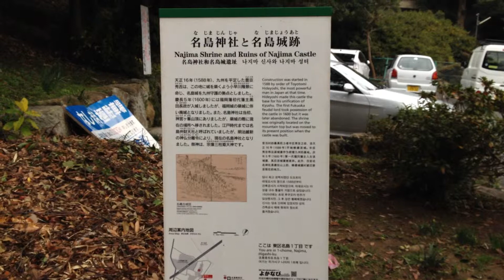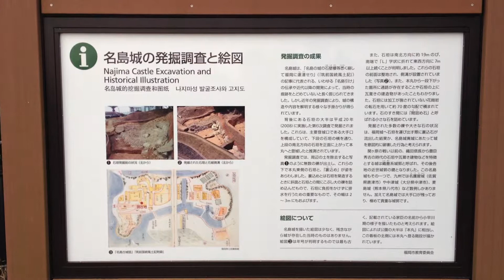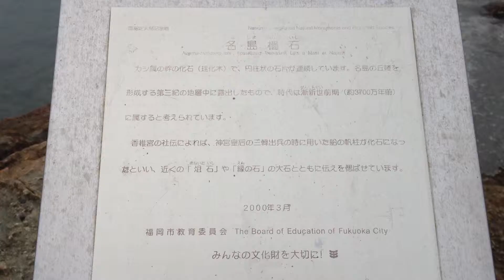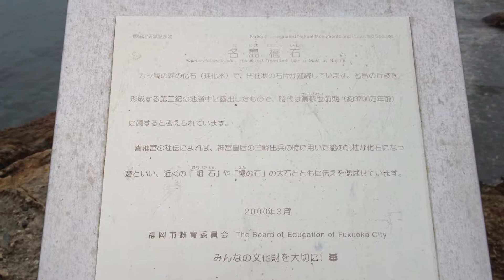名島城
豊臣秀吉の九州平定後に小早川隆景が築城を開始した城郭です。
関ヶ原の戦い後に黒田長政が入国しましたが
1年後に福岡城の築城を開始した際に建造物や石垣を解体して運んだといわれ
それを「名島引け」と呼ばれています。
その為か大手門の石垣跡と櫓跡しか残っていません。
福岡城や崇福寺に当時の門が残っているみたいです。

名島神社の下の浜に「名島帆柱石」と呼ばれる木の化石が並んでいたので撮影しました。